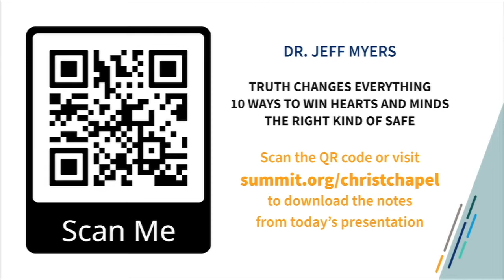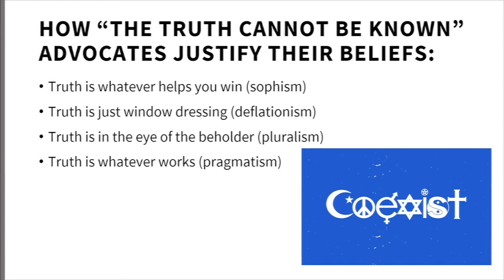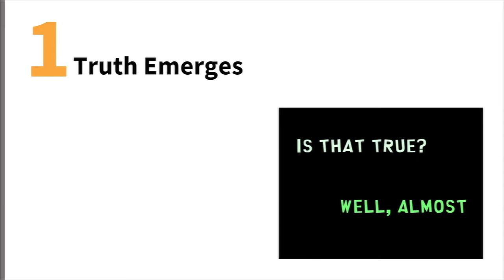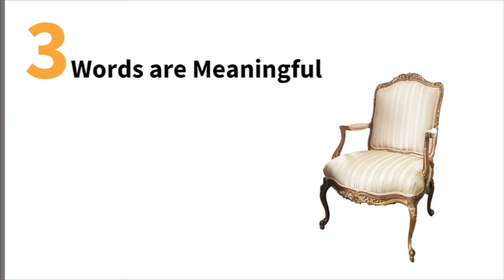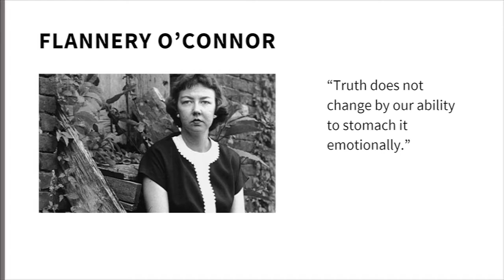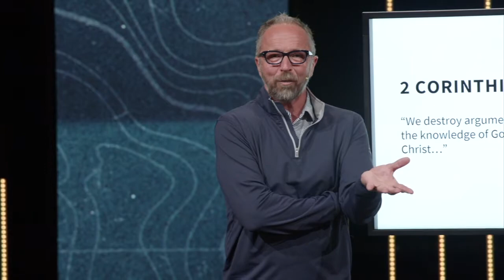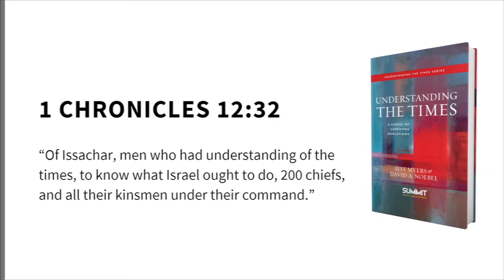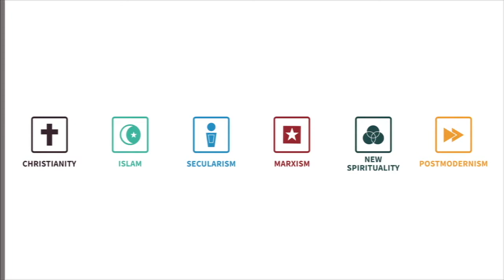Session 4 | Truth Changes Everything | Jeff Myers